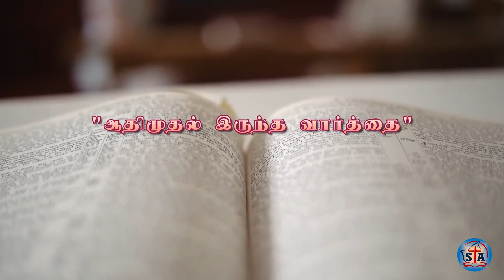Series : The Living Word - Part1 - Message By Pastor. Suresh Babu - 11-27-22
"That which was from Begining" - Message By Pastor. Suresh Babu - 11-27-22